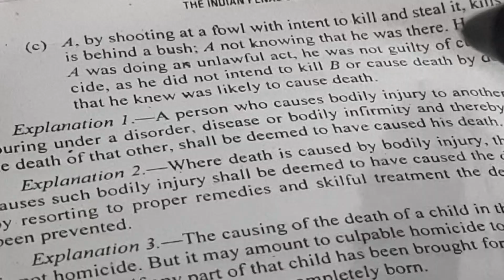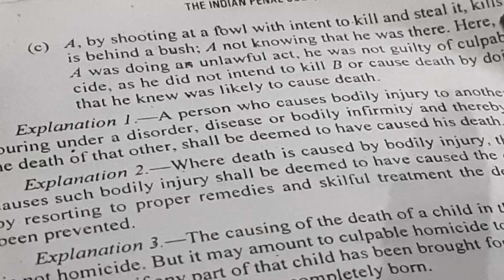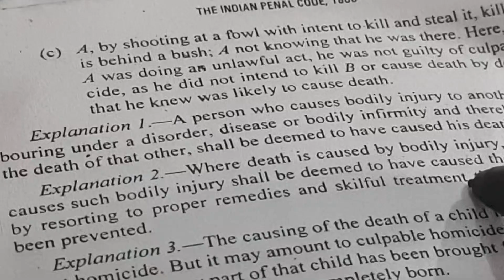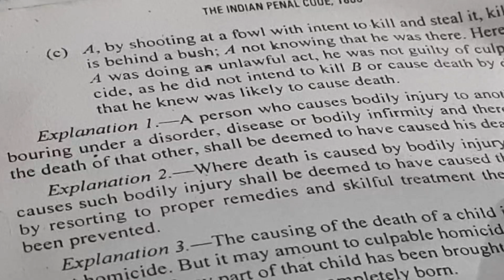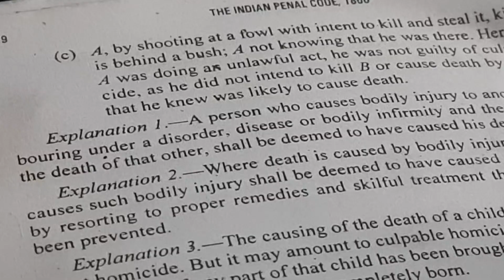LAWS COURSES PART 2(B)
This video contains materials on the LAW subject